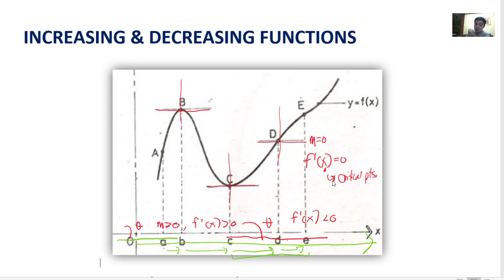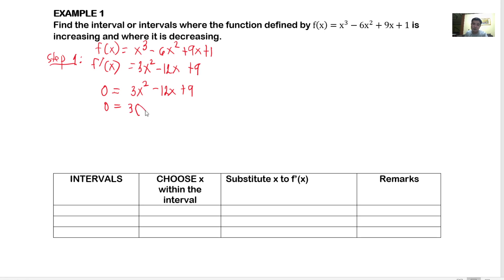Increasing and Decreasing Functions (Intro)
Finding the interval/s where the function is increasing or decreasing.